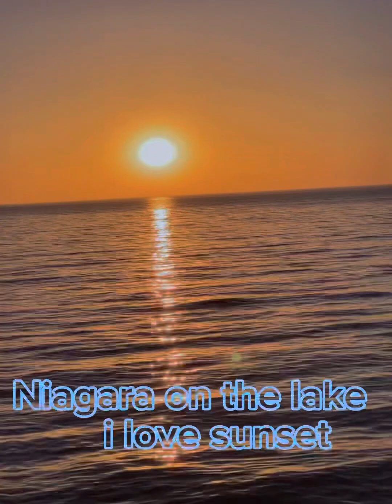Vlog 01 | First time Niagara Falls | Exploring | hiking | rides | 360 view |exploring Toronto 🇨🇦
Hi 👋 welcome to my Channel thanks for supporting me i love to travel and i love to capture beautiful memories and whats the point if I can’t show it to the world how beautiful it looks . This was the best travel 🧳 i ever had and it was not planned.
So we had 10 people all together a squad planned the tour most of us book the ticket as well but abandoned 3 of us but I badly wanted to go so i fly in the sky to Toronto.
After we arrived at Niagara we spend most of our time near the waterfall the crowd the neighborhood that Niagara falls has is perfect 🤩. I forgot to use the phone and didn’t even upload a single video . A year has passed and after seeing all that i had to complete the video . You guyz can do a lot like hiking eating rides clubs and the prople are so jolly and always in party mood I believe life there maybe a little fun then .where we all live in struggling.